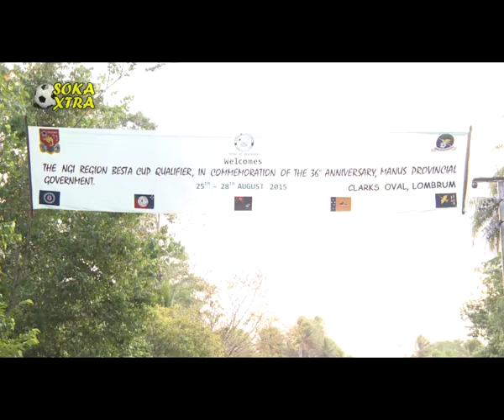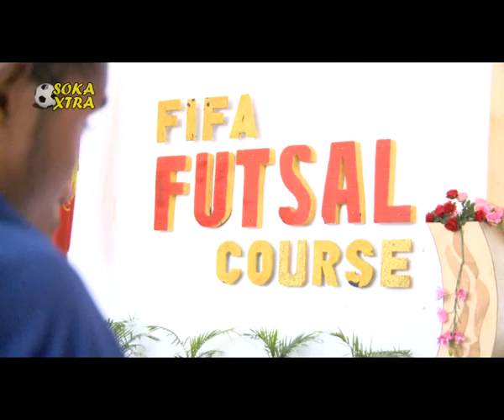SOKA XTRA 2015 09 03 19TH SHOW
On our line-up tonight first we bring a story on the NGI Leg of Besta FA Cup with Manus men and Kavieng women crown King and Queen of New Guinea Islands region, then a story on the first futsal course held in Port Moresby where participants were urged to learn much as they can to spread the code in the country and we wrap up with an interview with Koupa Association president Morea Vavine updating us on his associations preparation to host the Southern Regional leg of Besta FA Cup, but now we begin tonight’s programme with this story on the NGI leg of Besta FA Cup.